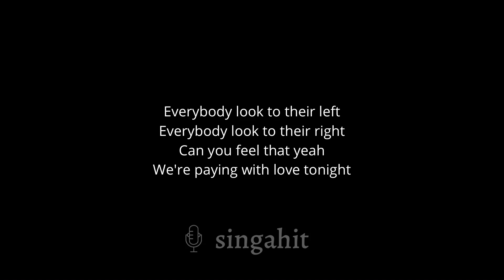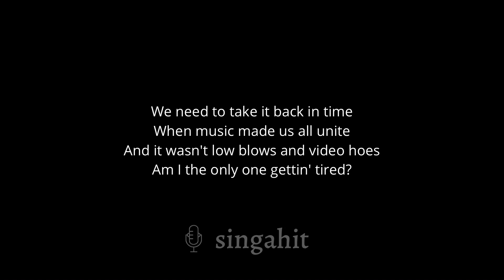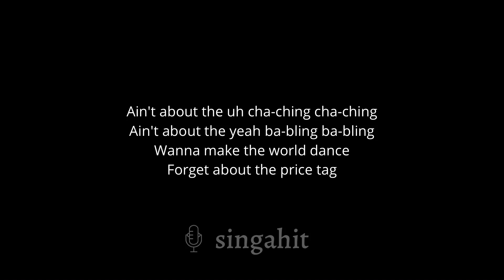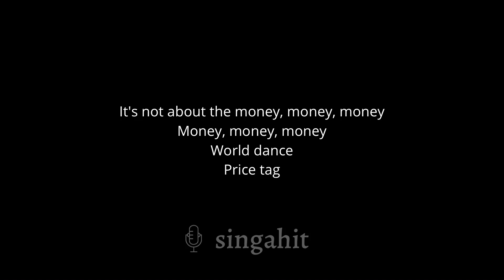Price Tag - Jessie J (Karaoke Acoustic Guitar)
* Lyrics *

When the sale comes first
And the truth comes second
Just stop, for a minute and
Smile

You got your shades on your eyes
And your heels so high
That you can't even have a good time

Ain't about the (uh) ch-ching ch-ing
Aint about the (yeah) ba-bling ba-bling

(Hey, yeah, uh)
Am I the only one gettin'... tired?

Guarantee we'll be feelin all right

Everybody look to their left (yeah)

La, la, la, la, la, la, la (Yeah)
Price tag (come on, guys)

Price tag!

we don't need your money, m-m-money, m-m-money

World dance
Price tag

World dance
Price tag